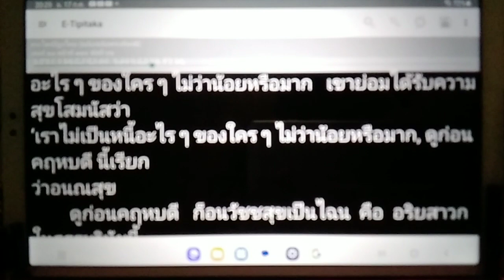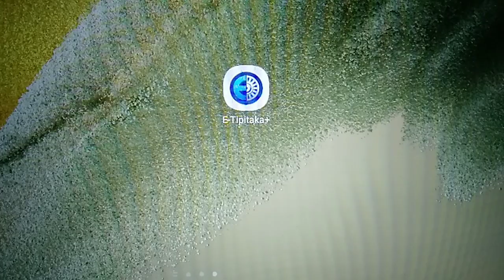เรียนรู้พุทธวจน สุขเกิดแต่การมีทรัพย์ จ่ายทรัพย์บริโภค ไม่เป็นหนี้ เป็นผู้ปราศจากโทษ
พระไตรปิฎกไทย ฉบับเฉลิมพระเกียรติ เล่มที่ 21 หน้าที่ 115 ข้อที่ {62}  [62]